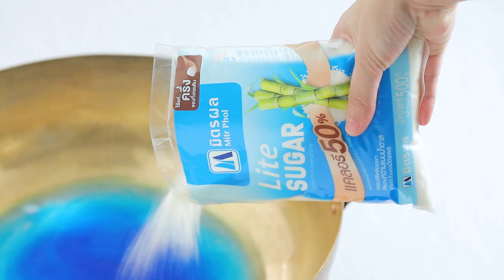รายการ "อดเปรี้ยวกินหวาน" อ.ยิ่งศักดิ์&ครอบครัว ขอเสิร์ฟความอร่อย EP.177 [1/3]